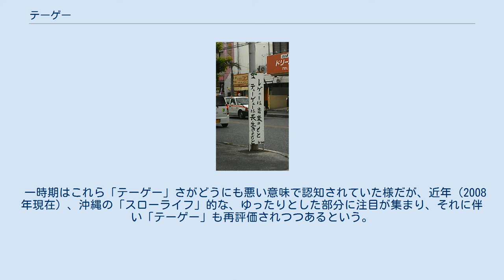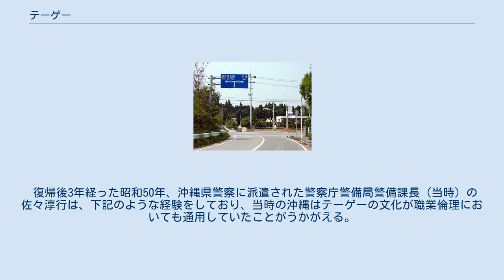テーゲー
沖縄県宜野湾市路上 テーゲー（てーげー）とは、沖縄県で見られる、物事について徹底的に突き詰めて考えず、程々の良い加減に生きていこうという意味の琉球語であり、概念。
「大概（たいがい）」の琉球漢字音で、大体、適当、おおよそ、まずまず、そこそこ、なあなあ、といったニュアンスを内包する。
このような時間感覚を示す用語としてウチナータイムがある。
 今帰仁村の今泊交差点 ここは国道505号線に接する丁字路交差点であるが、道路標識が国道の逆三角形ではなく県道の六角形になっており、テーゲーぶりが表れている 言葉の本来的な意味の他、それが転じ、沖縄人の人生観、性格などを指して「テーゲー」、「テーゲー主義」と言われる。
文献に曰く、「細かい事を考えるにはこの島は暑すぎる」、「テーゲーはまさにテーゲーとしか言いようがない」と言った具合である。
 沖縄独特の因習として内外からたびたび批判の矛先に挙げられることがある。
決められた時間を守らず、ルールや約束を遵守できない、言動が無責任で、業務も雑で信用できないという否定的なニュアンスで語られることも多い。
 文献に挙げられているテーゲーの実例としては、路線バスの運行もルーズであり、雨傘を持ち歩くのも面倒がり、待ち合わせ時間は守らない。
ローカル線では飛行機の予約さえも信用できない、2006年以前は飲酒運転も多く見られていた 、など枚挙にはいとまがない。
 しかしながら、細かいことや過ぎたことは気にしない、のんびりしている、規則に縛られない、おおらかで寛容である、などという意味で、沖縄県の良き文化としてもしばしば語られる言葉である。
 転じてテーゲーには「融通が利く」と言った面もあり、バス代をまけてもらえたりといったこともある。
 これらテーゲーの根底にはウチナータイムと同様に、「許し合う精神」があるのでは、とする論もみられる。
また1975年の『沖縄ミニ百科』では、島国根性は強いものの、南国気候と、地域の近代化が遅れた点を理由に、のんびりさ加減が目立つのではないかと考察している。
 一時期はこれら「テーゲー」さがどうにも悪い意味で認知されていた様だが、近年（2008年現在）、沖縄の「スローライフ」的な、ゆったりとした部分に注目が集まり、それに伴い「テーゲー」も再評価されつつあるという。
 復帰後3年経った昭和50年、沖縄県警察に派遣された警察庁警備局警備課長（当時）の佐々淳行は、下記のような経験をしており、当時の沖縄はテーゲーの文化が職業倫理においても通用していたことがうかがえる。